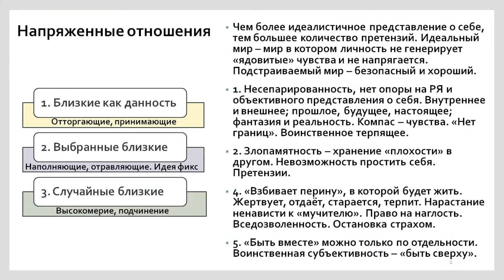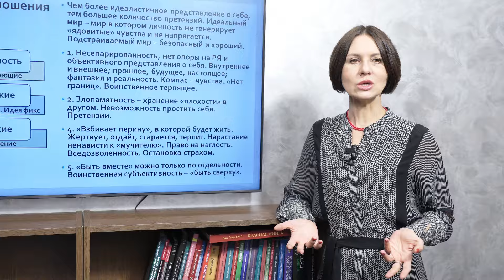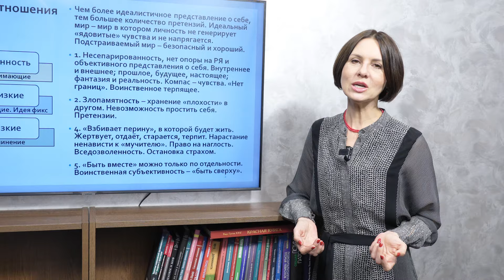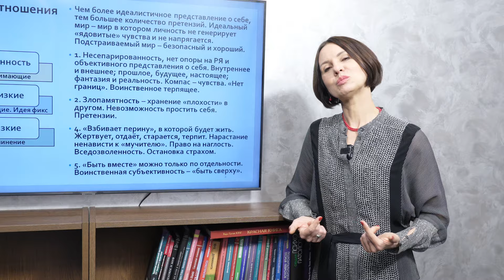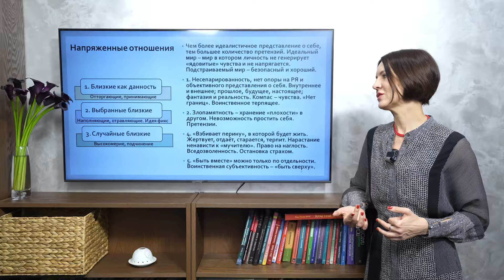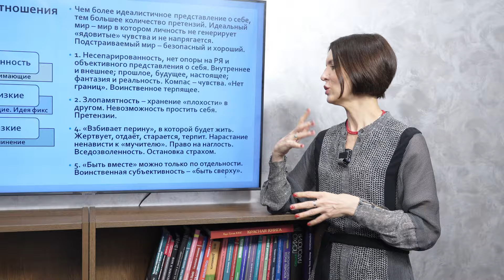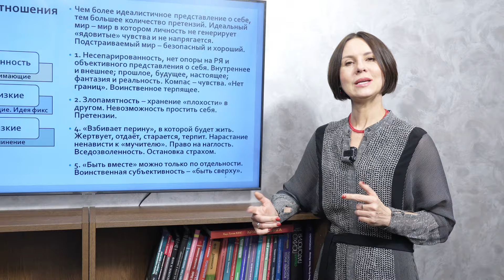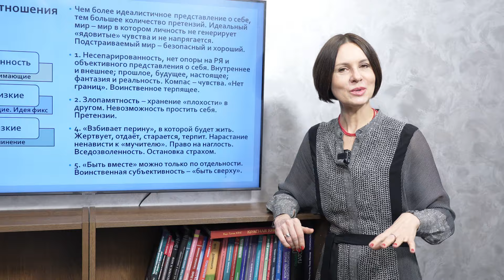Напряженные отношения. Энергозатратные люди. Невыносимые чувства.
✅ "ИВМЛ. Исследование потенциала личности". Семь лекций-практикумов

Напряжённые отношения. Энергозатратные люди. Невыносимые чувства.

В этом ролике рассматривается три типа отношений: отношения как данность (с родственниками), отношения по своему выбору (с партнёрами и друзьями), отношения со случайными людьми. По каким причинам возникает эмоциональное напряжение в этих отношениях? Как снизить это напряжение?

✅ Список вебинаров, лекций и школ Ольги Демчук, видеозапись которых можно приобрести

Ольга Демчук создатель и преподаватель проектов: "ИВМЛ. Исследование внутреннего мира личности", "Школа человечности", "Дело. Реализация потенциала личности", "Mateus. Исследование эмоционального и творческого потенциала личности", "Сталкер. Психоаналитическая практика".